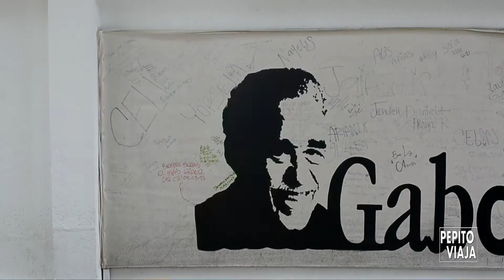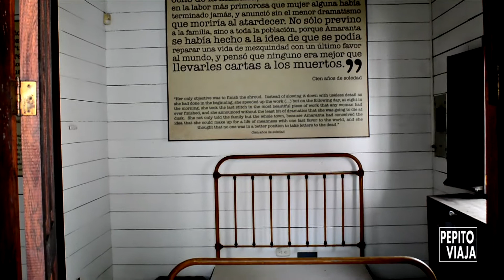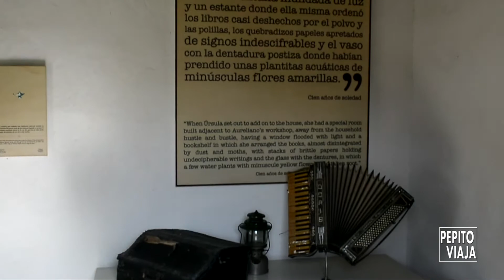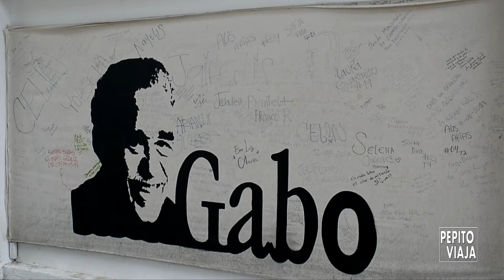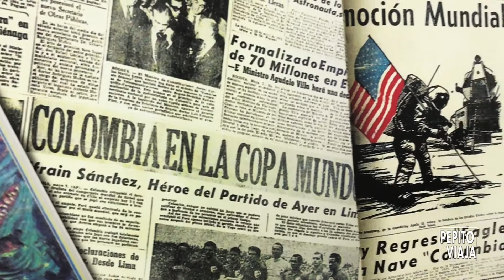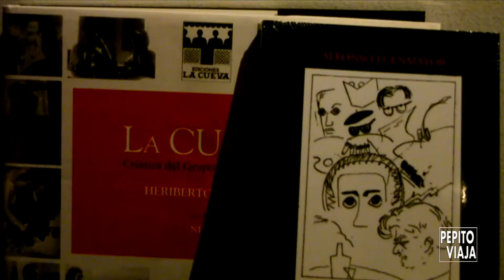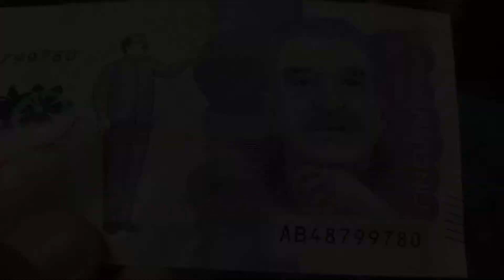Cómo llegar a ARACATACA, la Ruta de GABRIEL GARCÍA MÁRQUEZ | Pepito Viaja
Amigos viajeros de todas partes, los invito a recorrer por los rincones que vieron crecer a uno de los más grandes escritores de todos los tiempos. Veremos cómo llegar al municipio de Aracataca en el Magdalena, y toda la ruta de Gabriel García Márquez.

Autor e Intérprete: Rodolfo Aicardi

Viaje realizado en septiembre de 2017